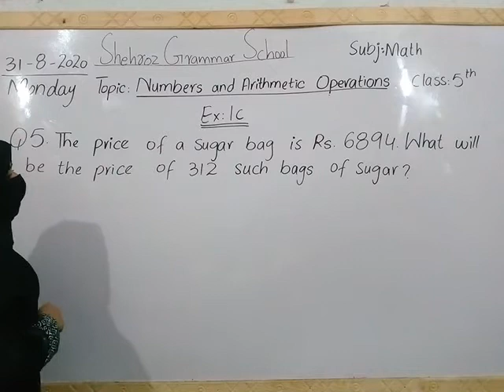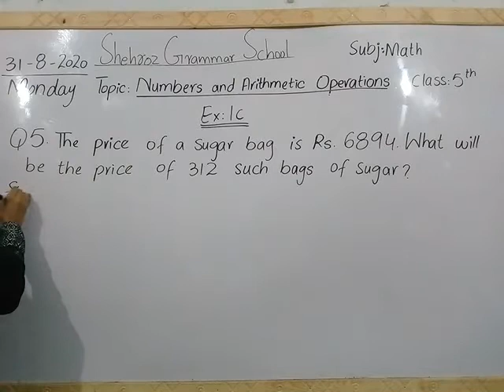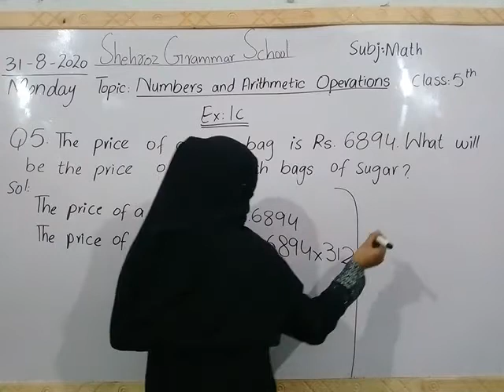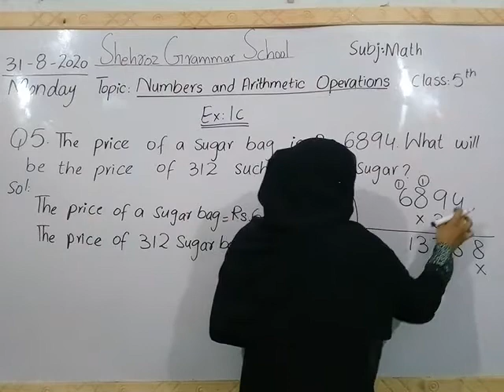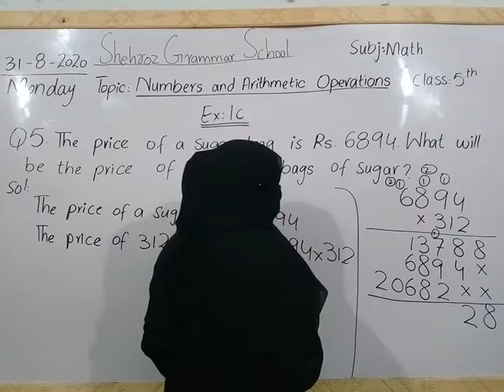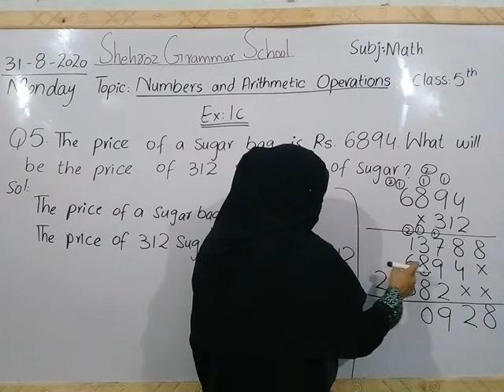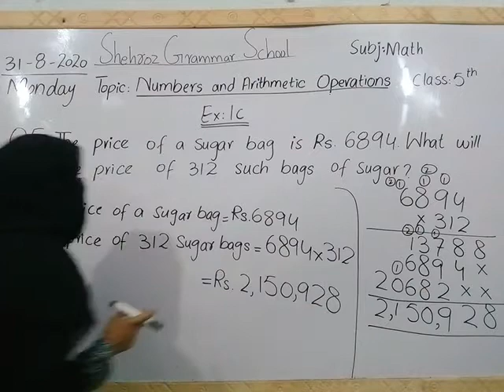Class 5th Maths Topic:Numbers and Arithmetic Operations Exercise 1c Q5,Q6